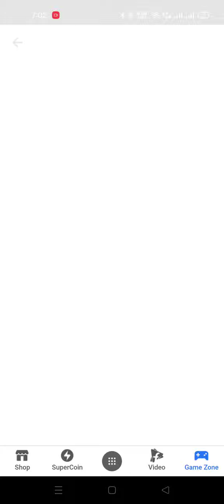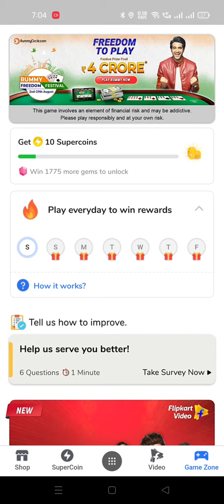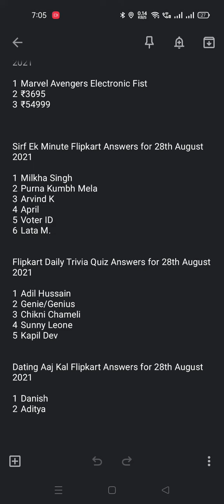Daily All Flipkart Quiz Answers 28 August 2021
You Can Win Mobile,Ac, Refrigrator ,Amazon Pay Balance, Latest Gadgets and Many more free of Cost.